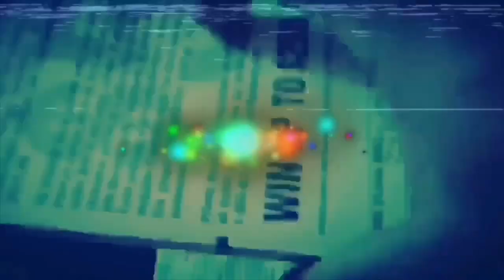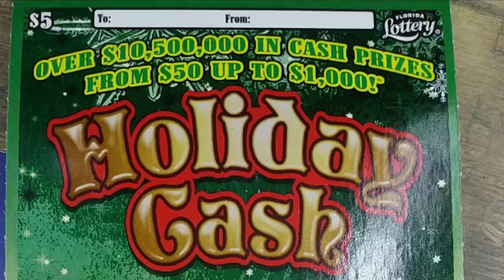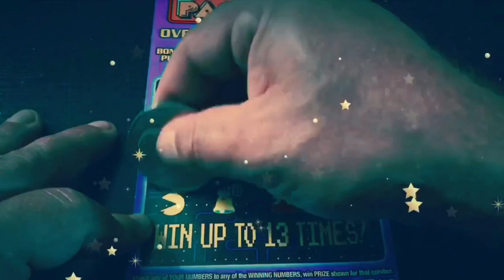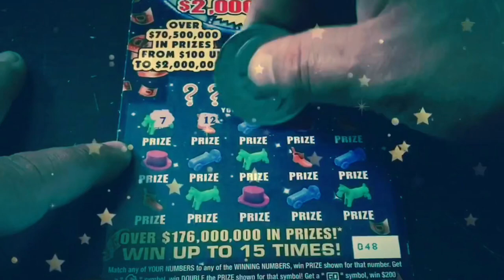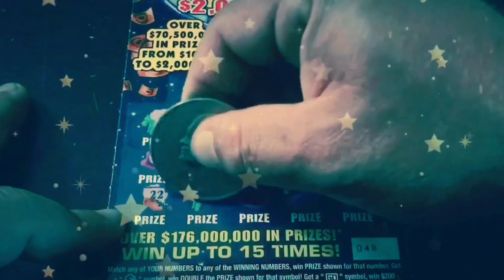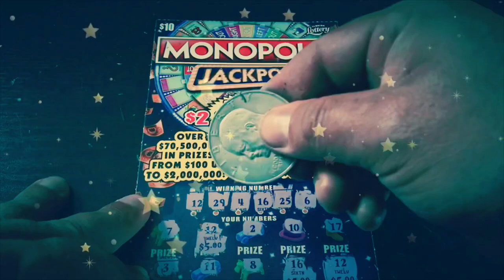SYMBOL FOUND FINALLY!! (4) $5 Pac-Man - Florida Lottery Scratchers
Watch Tater scratch (4) of the $5 Pac-Man tickets from the Florida Lottery.

A symbol is finally found.  Must see!!